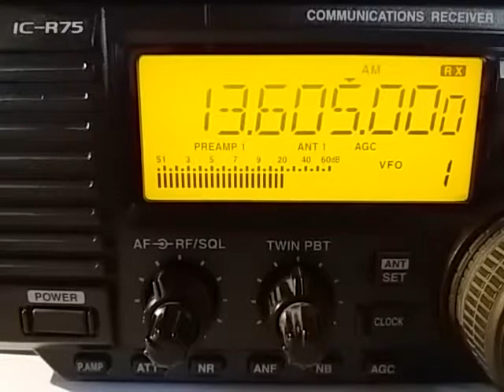13605 kHz: All India Radio, Bangalore INDIA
13605 kHz: All India Radio, Bangalore INDIA, reception in São Bernardo SP BRAZIL - 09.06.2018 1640 UTC. Distance: 14.054 km.
Rx: Icom IC-R75 + AOR LA400 Magnetic Loop Antenna (indoor use). Tx w/300º Az in Hindi language to Europe.